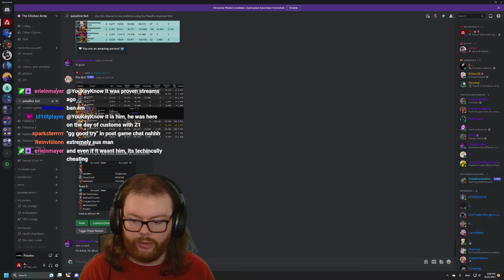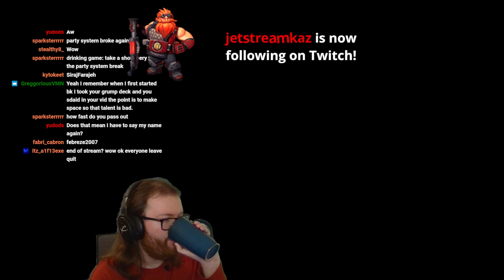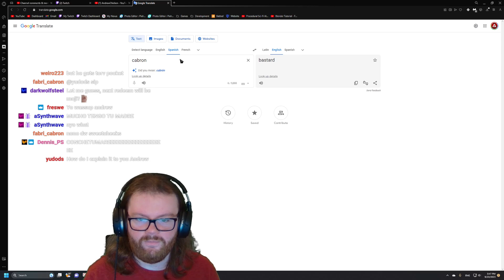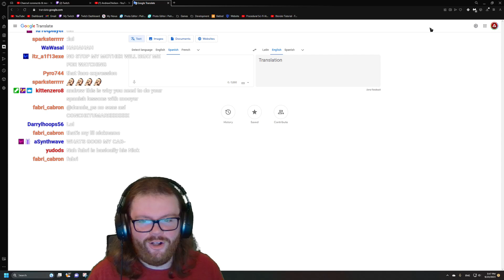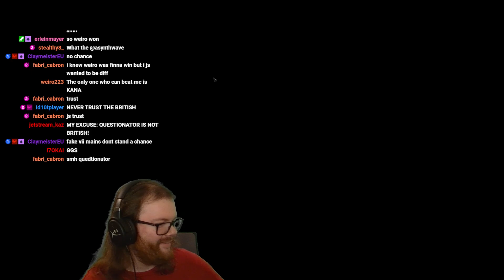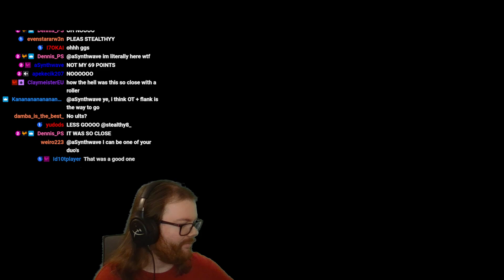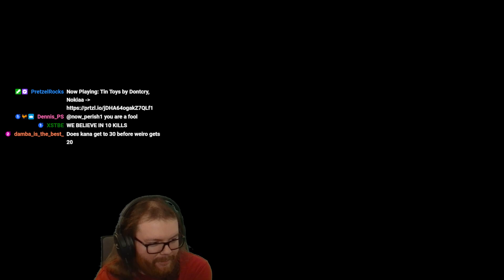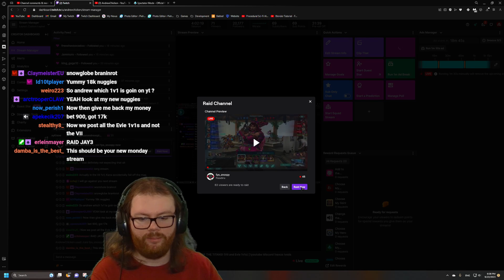CLASH OF THE TITANS (sweaty Evie & VII 1v1s) [also some champ requests]